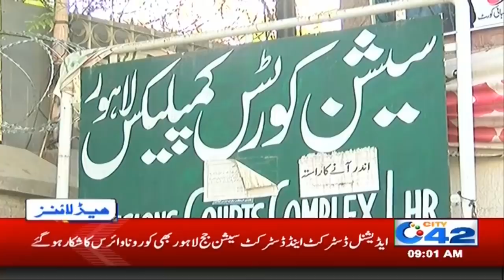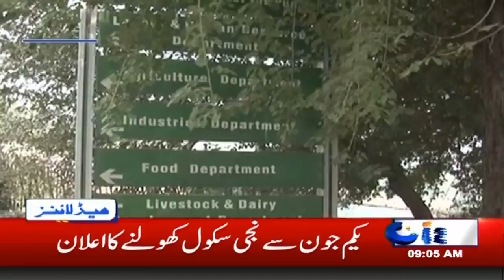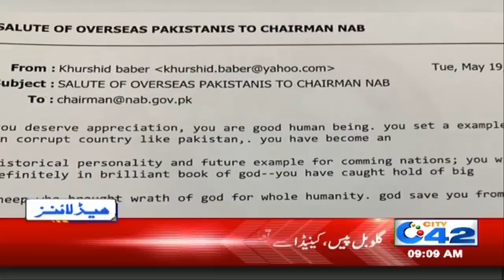9am News Headlines | 1 June 2020 | City42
9am News Headlines | 1 June 2020 | City42